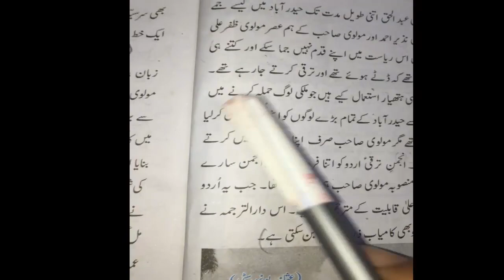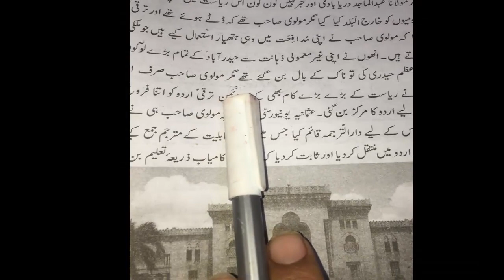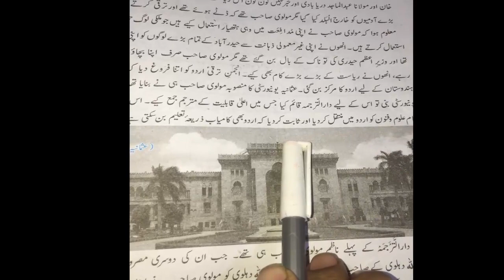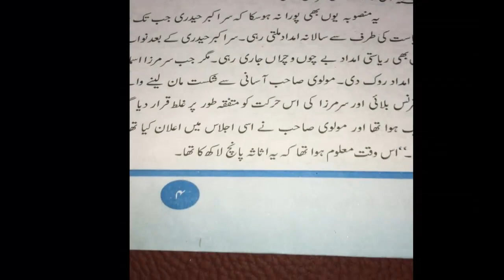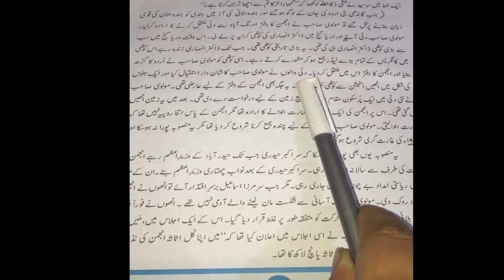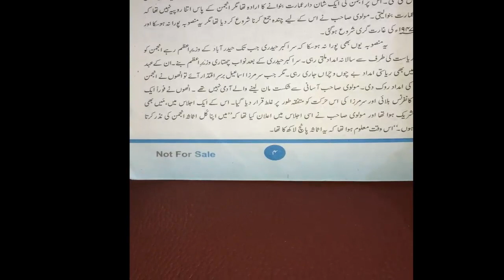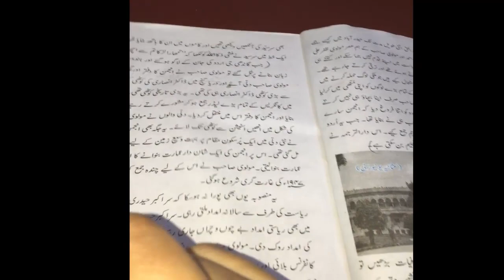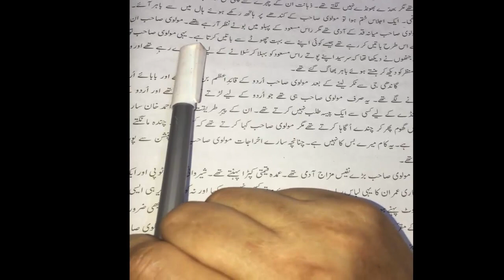Molvi Abdul haq Urdu Lecture 2 PMS CHD GRADE 10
Urdu Lecture 2 PMS CHD GRADE 10